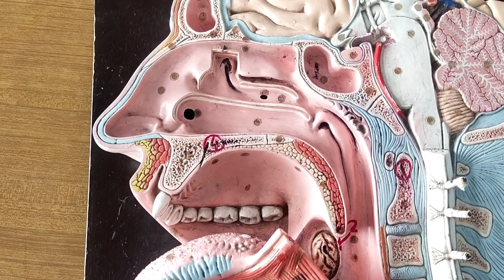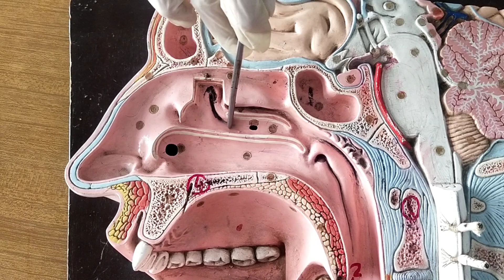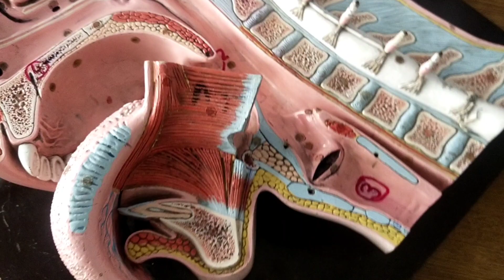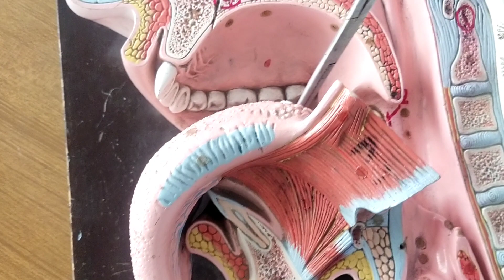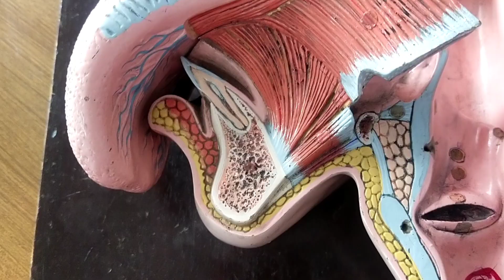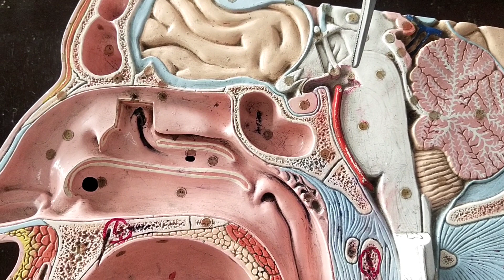Saggital Section of Head and Neck Model | Conchae | Meatuse | Tongue | Sinuses | 2nd year OSPE | 1/2